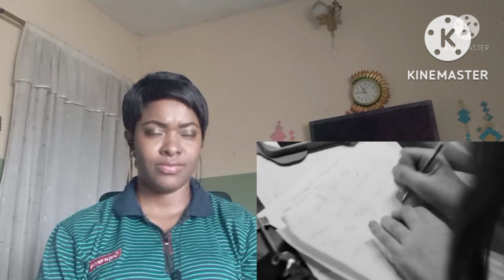SHOCKED!!! FIRST TIME EVER HEARING ANGELINA JORDAN - I PUT A SPELL ON YOU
Hi FAM,
here is my humble reaction to ANGELINA JORDAN ( FIRST TIME EVER HEARING ANGELINA JORDAN)

I re-uploaded this video in case you missed it.

Thanks.